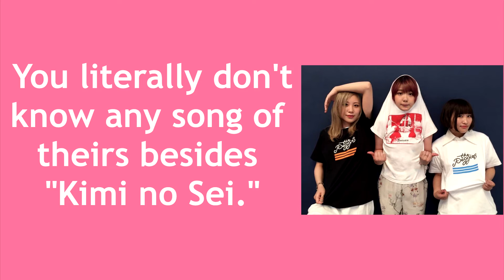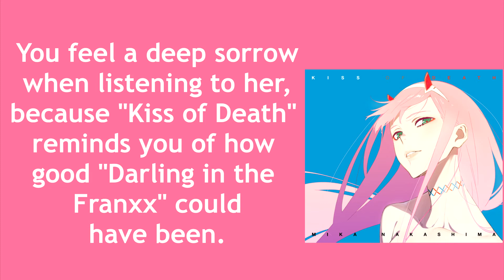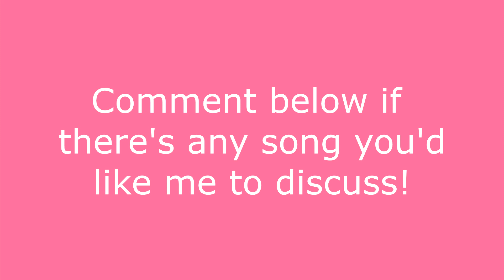What Your Favorite Anime Artist Says About YOU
Everybody's got their favorite anime or J-Pop artist. What does your choice say about you?

Hitorigoto and Irony by ClariS